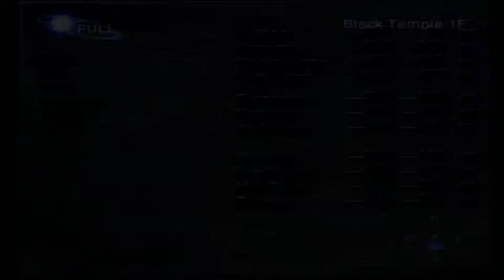Let's Play Shin Megami Tensei: Nocturne Part 31, Temple OS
We run through the Hidden Temple, fortunately avoiding the Shrine of The Silver Monkey.  Hope you enjoy!